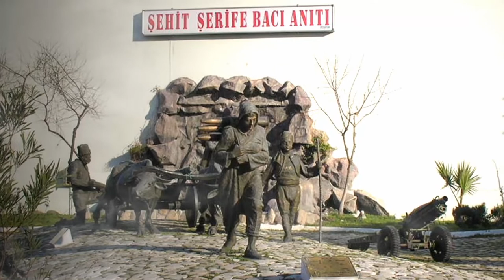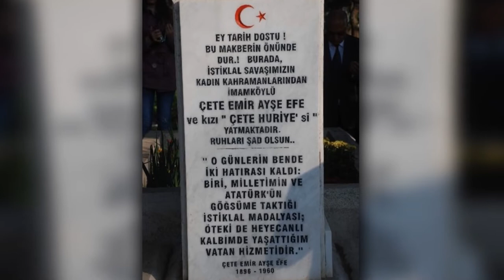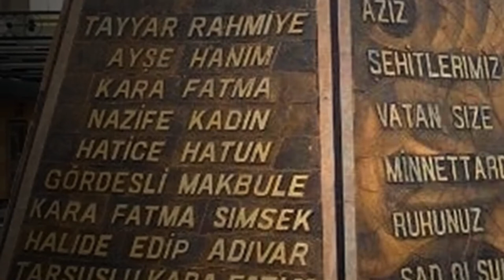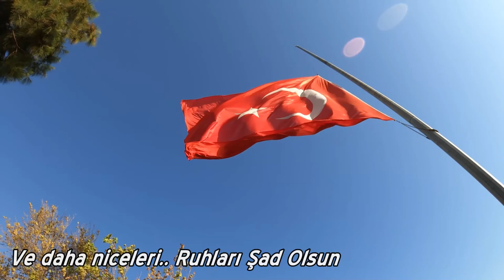Kahraman Türk Kadınları - Kurtuluş Savaşında Kadınların Rolü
Kurtuluş savaşında mücadele etmiş kahraman türk kadınları. Bu savaş kahramanları milli mücadele yıllarında büyük hizmetler vermişler. Kara fatma, çete ayşe, halide onbaşı ve daha niceleri. Herkese iyi seyirler.

00:00 Intro ve Giriş
00:15 Şerife Bacı
00:45 Halime Çavuş
1:42 Halide Onbaşı
2:19 Çete Emir Ayşe
3:11 Nezahat Onbaşı
4:05 Hafız Selman İzbeli
4:42 Gördesli Makbule
5:13 Tayyar Rahmiye
5:51 Kara Fatma - Fatma Seher Erden